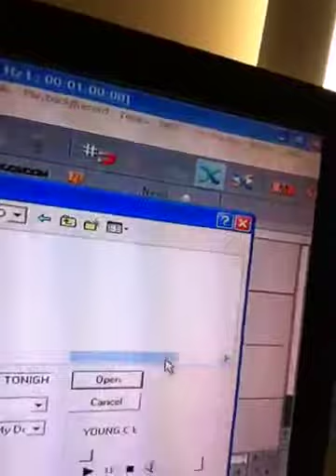Young CEO she lookin good tonight fun video hot song tho pa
Young CEO she lookin good tonight fun video hot song tho parkthat